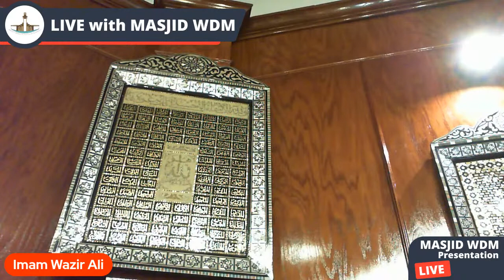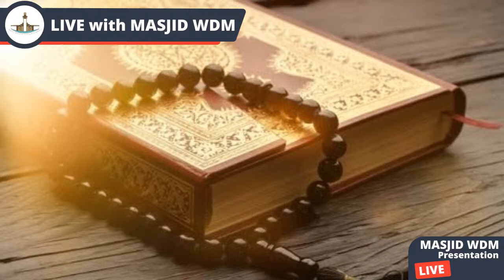Jum'ah Imam Wazir Ali